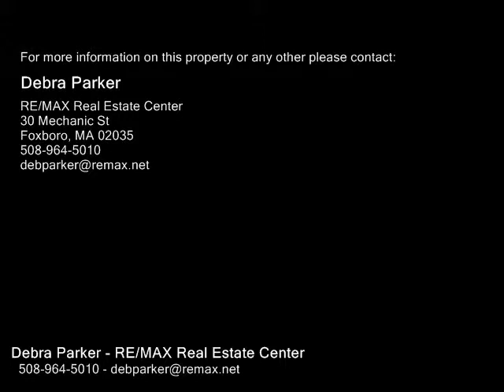12 Surrey Dr, Mansfield MA 02048 - Single Family Home - Real Estate - For Sale -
12 Surrey Dr, Mansfield MA 02048  Single Family Home  Real Estate  For Sale   Welcome home to this sprawling splitentry home located in soughtafter Village Estates perfect for an extended family with space for multigenerational living. Pride of ownership throughout. The main home features spacious kitchen w plenty oak of cabinets, tile floors and separate eatingsitting area & access to the screened porch a perfect spot for summer meals. Liv rm, the gathering room, is a warm & welcoming space with a bow window overlooking the front yard. Master Bedroom with lots closet space & private bath. 2nd & 3rd bedrooms are spacious. Relax or play games in the Family Rm featuring a brick fireplace and access to the backyard its the perfect for spot to entertain guests. From the denhome office there is access to the inlaw addition which has a private entrance also. Featuring separate fully appliance kitchen & laundry closet, livingdining rm combination, bedroom with walkin closet, 1.5 baths & Deck. Nicely landscaped, fenced yard with inground pool. New Septic

Debra Parker
RE/MAX Real Estate Center